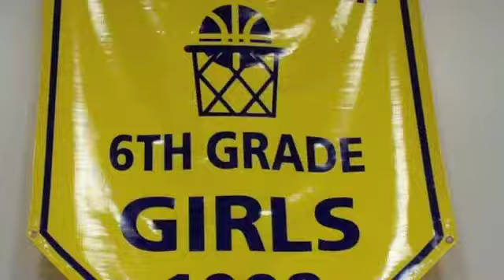First Basket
Bailey scores her first basket in a game